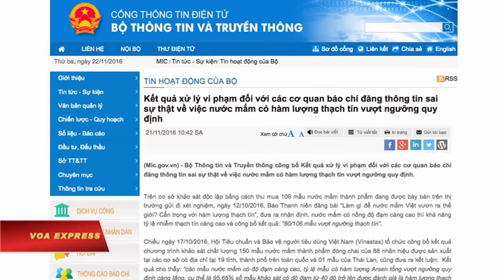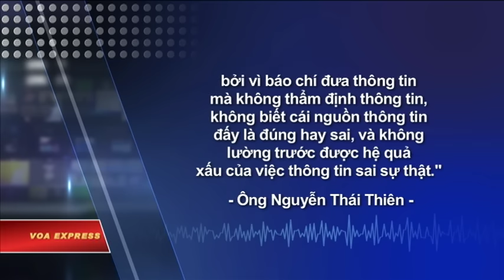Việt Nam phạt hàng chục báo vì đưa tin sai về nước mắm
Tin tức Nếu không vào được VOA, xin các bạn hãy vào để vượt tường lửa. Ông Nguyễn Thái Thiên, Cục phó Cục Báo chí Bộ Thông tin và Truyền thông Việt Nam, xác nhận với VOA rằng hôm 21/11 bộ đã phạt hành chính 50 cơ quan báo chí vì “đăng thông tin sai sự thật” về nước mắm sản xuất theo phương pháp truyền thống.

Theo trang web của bộ, báo Thanh Niên, một trong số vài báo in lớn nhất Việt Nam, bị phạt 200 triệu đồng (gần 9.000 đôla), mức phạt tiền cao nhất đối với vi phạm hành chính trong hoạt động báo chí. Hơn 40 cơ quan báo chí khác chịu các mức phạt nhẹ hơn.

Vụ việc bắt đầu xảy ra từ ngày 12/10 khi Thanh Niên đăng một bài cảnh báo về mức độ arsen - còn gọi là thạch tín - trong nước mắm.

Sau đó ít ngày, Hội Tiêu chuẩn và Bảo vệ người tiêu dùng Việt Nam (Vinastas) công bố kết quả chương trình khảo sát chất lượng 150 mẫu nước mắm đóng chai, với kết luận là đến 2/3 trong số các mẫu “không đạt quy định theo quy chuẩn của Bộ Y tế”.

Bộ Thông tin và Truyền thông chỉ ra rằng những thông tin do Vinastas công bố, báo Thanh Niên đăng tải là “mập mờ, không giải thích giữa hai loại arsen hữu cơ và arsen vô cơ loại nào là độc hại, loại nào là không độc hại”.

Bộ Y tế Việt Nam chỉ quy định giới hạn đối với arsen vô cơ, còn arsen hữu cơ không quy định giới hạn. Loại arsen có trong nước mắm truyền thống là arsen hữu cơ.

Từ ngày 12 đến 23/10, thông tin mập mờ về nước mắm truyền thống có thể không tốt cho sức khỏe đã lan truyền trên hàng chục tờ báo khác cũng như trên mạng xã hội.

Bộ Thông tin và Truyền thông cho rằng các bài viết không rõ ràng, thậm chí có bài sai sự thật đã dẫn đến hậu quả là “làm dư luận xã hội hết sức hoang mang, các sản phẩm nước mắm truyền thống bị người dùng tẩy chay; các vùng, miền sản xuất nước mắm truyền thống càng khó khăn hơn, nhất là vừa mới chịu hậu quả của sự cố môi trường biển tại các tỉnh miền Trung; ảnh hưởng rất nghiêm trọng đến người tiêu dùng và việc sản xuất nước mắm truyền thống bao đời nay của người Việt Nam cũng như thương hiệu hàng hóa của Việt Nam nói chung trên thị trường quốc tế”.

Bộ cho hay báo Thanh Niên bị phạt mức cao nhất vì đã đăng “thông tin sai sự thật gây phương hại đến lợi ích quốc gia”. Các cơ quan báo chí khác bị xử phạt các mức thấp hơn vì đã đăng thông tin sai sự thật “gây hậu quả rất nghiêm trọng” hoặc “gây hậu quả nghiêm trọng”.

Cục phó Cục Báo chí của bộ, ông Nguyễn Thái Thiên nói thêm với VOA về sự cần thiết phải phạt các báo. Ông cũng giải thích vì sao bộ phải mất một vài ngày mới có phản ứng về vụ việc:

“Về mặt nghiệp vụ, các báo chí thông tin về những chuyện đấy là không trung thực, thông tin sai sự thật. Đấy là sai phạm cả về nghiệp vụ, sai phạm cả về đạo đức của nghề báo. Chúng tôi xem xét rất thận trọng những thông tin như thế này, làm thế nào để xử lý đúng, không gây oan sai. Cho nên đó là khoảng thời gian cần thiết để xác minh thông tin của báo chí đúng sự thật hay không. Tôi cho rằng rất khó để tìm lý do nào đấy để cảm thông và chia sẻ với báo chí trong trường hợp này, bởi vì báo chí đưa thông tin mà không thẩm định thông tin, không biết cái nguồn thông tin đấy là đúng hay sai, và không lường trước được hệ quả xấu của việc thông tin sai sự thật”.

Sau khi bộ ra quyết định phạt này, nhiều nhà báo và người dân đã bày tỏ trên mạng xã hội rằng họ ủng hộ bộ.

Ông Thiên cũng cho VOA biết rằng “các cơ quan chức năng sẽ điều tra thêm” đối với những cáo buộc là có những cơ quan báo chí đăng tin sai, gây bất lợi cho ngành sản xuất nước mắm truyền thống, vì các cơ quan báo chí đó có liên quan đến lợi ích nhóm.